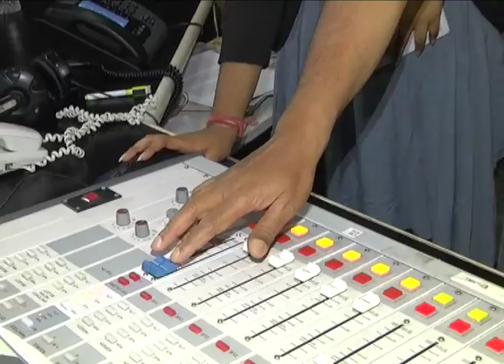Director Jayanth C Paranji Launched Jaydev Movie 4th Song at Radio City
Watch Director Jayanth C Paranji Launched Jaydev Movie 4th Song at Radio City